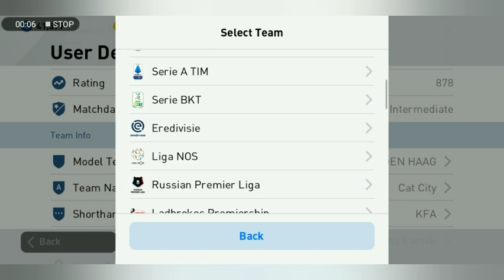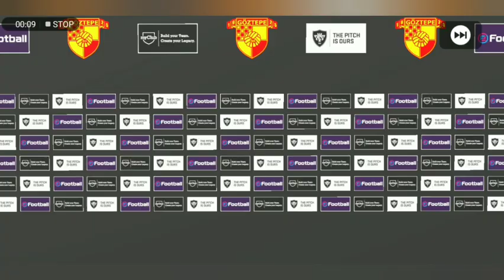Top 5 Malaysian Football almost same kits in pes2020